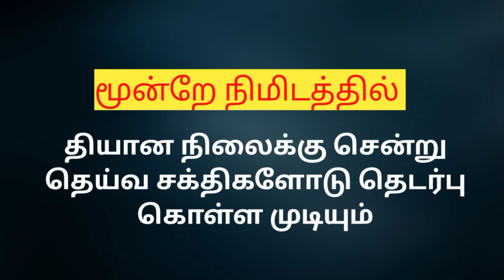Kali manthirigam in tamil.meditation in tamil.how to meditation.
How to connect spiritual power